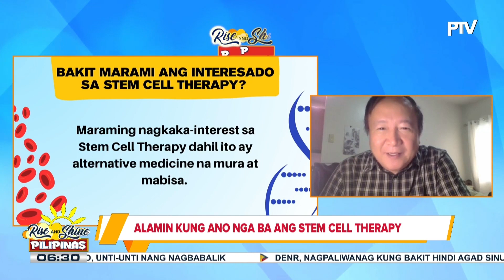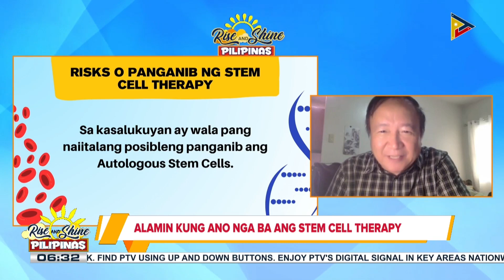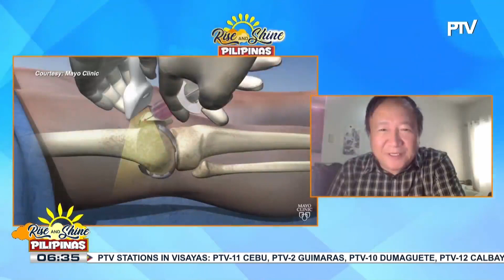SAY ni DOK | Alamin kung ano ang stem cell therapy